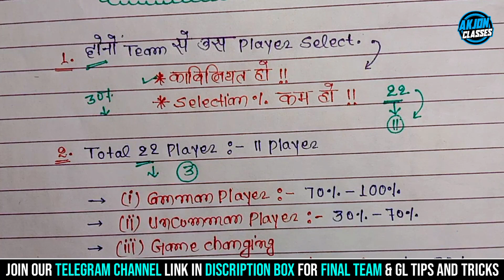🛑 Dream11 Mega GL Team Combination ✅ || Dream11 Me Grand League Kaise Jeete || AKJON FANTASY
About This Video : Hello Doston Es Video Me Maine Bataya Hai Ki Dream11 Me Mega Grand League Team Ka Ek Perfect Combination Kaise Banaya Jata Hai. Esiliye Es Video Ko Pura Jarur Dekhna. Thank You So Much.

Cover Topic :
Dream11 Me Grand League Jitne Ka Tarika
Dream11 Me Grand League Kaise Jite
Dream11 Me Mega Contest Kaise Jeete
Dream11 Me GL Kaise Jite
Dream11 Me GL Kaise Jeete
Dream11 Me GL Kaise Win Kare
Dream11 Me Rank 1 Par Kaise Aaye
Dream11 Me Rank 1 Par Aane Ka Tarika
Dream11 Me Rank 1 Lane Ka Tarika
Dream11 Rank 1 Lane Ka Tarika
Dream11 Rank 1 Tips And Tricks
Dream11 Me Rank 1 Lane Ke Liye Kya Karen
Dream11 Par Rank 1 Kaise Laye
Dream11 Par Rank 1 Par Kaise Aaye
Dream11 Par Rank 1 Kaise Laen
Dream11 Par Rank 1 Lane Ke Liye Kya Karen